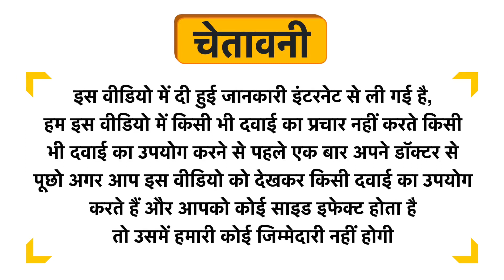Ronnie Coleman Gainer XS Chocolate Milk Uses in Hindi | Side Effects | Dose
Ronnie Coleman Gainer XS Chocolate Milk Uses in Hindi | Benefits | Side Effects | Dose